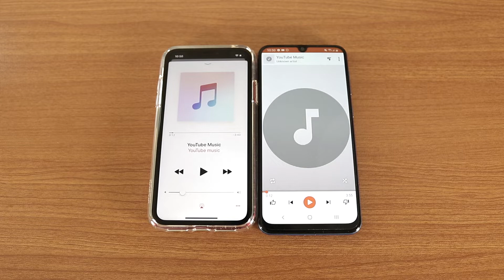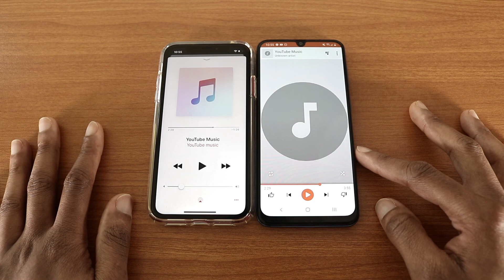Apple iPhone XR Vs Galaxy A50 Speaker Test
This is the Apple iPhone XR Vs Galaxy A50 Speaker Test, which speaker is better?

I'm using my friend music so i don't get copyright, do not use this music in your videos.